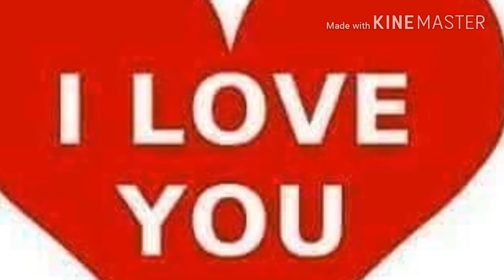JOHN PAPA CIDY HAVE VIDEO IN YouTube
We like my video